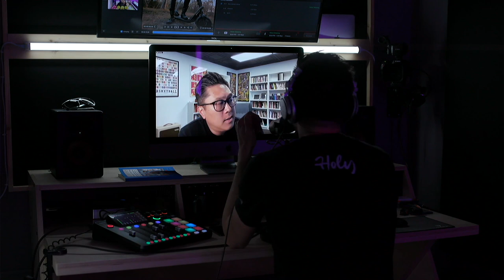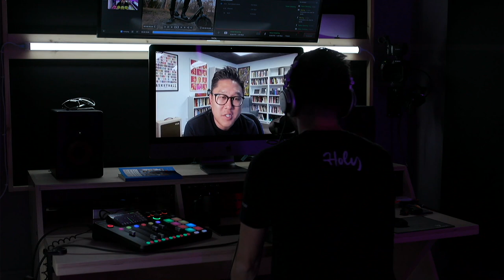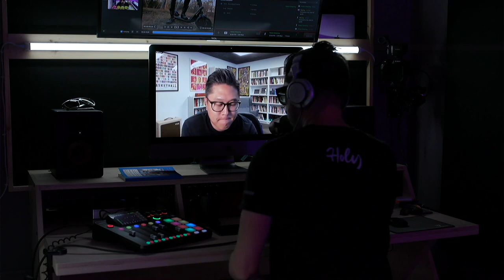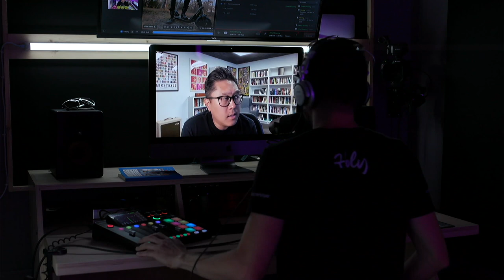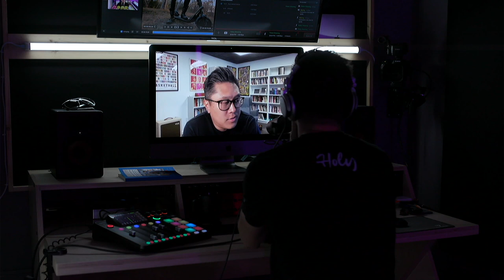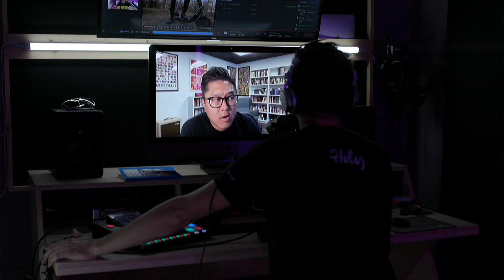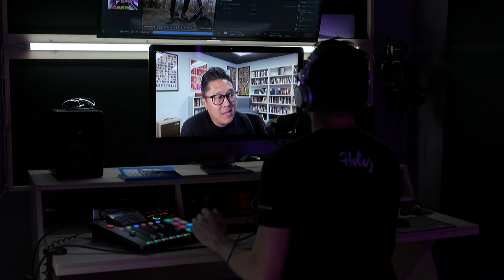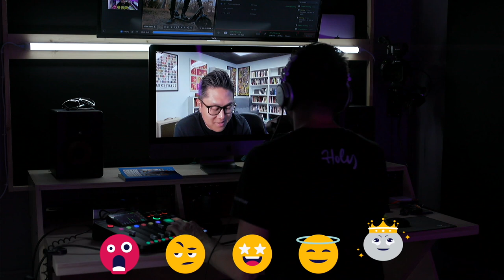EP 71 - How to Be an Analog Christian in a Digital World // Jay Kim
Christian Podcast in America presents Jay Kim, author of Analog Christian.

Christian Podcast in America is here with the mission to save the USA (and therefore the world).